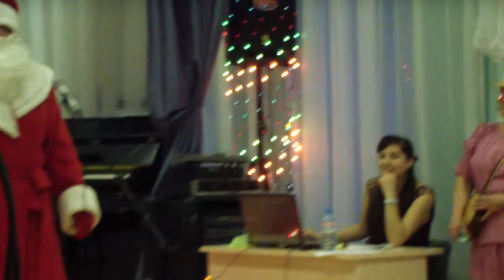Хоровод на Новый год Реабилитационный центр Невского района 26.12.2013.